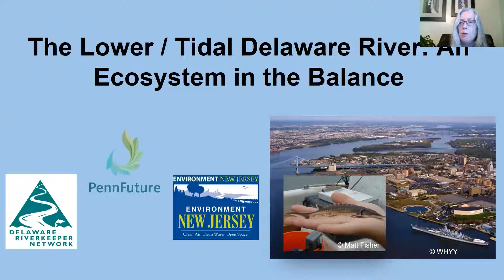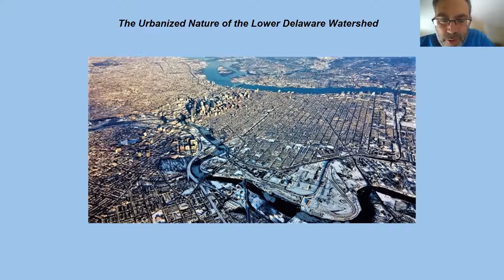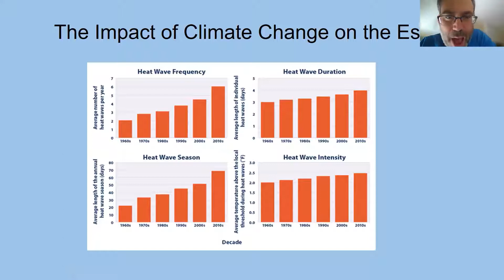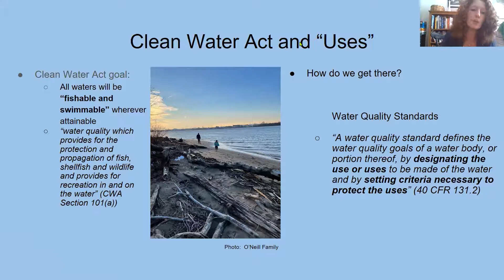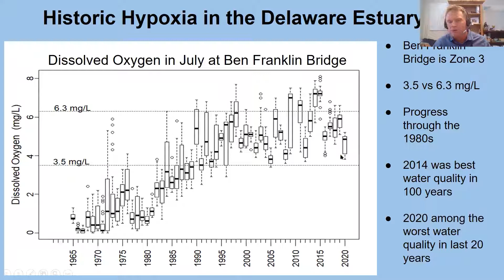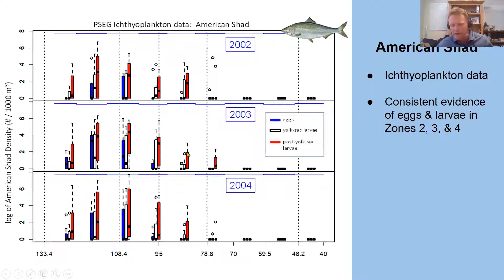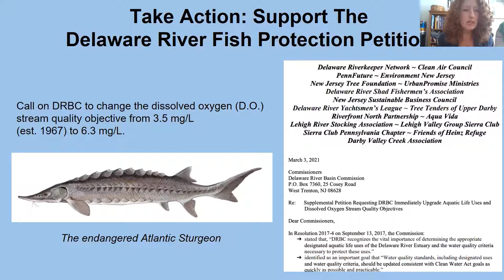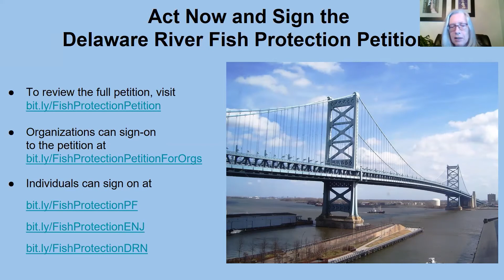The Lower Delaware River: An Ecosystem in the Balance, Delaware River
The history of the Delaware River can be told simply through the lenses of the Atlantic sturgeon and dissolved oxygen standards in the lower Delaware. The sturgeon, a huge bony fish, were once the passenger pigeon of the river, so numerous that whole economies were created around their caviar eggs. The growth of the industrial revolution decimated their numbers along with the River. With the advent of the Clean Water Act and improved sewage treatment technology provided a path to recovery for many species like shad. But the Atlantic sturgeon is especially sensitive to dissolved oxygen levels in the River. The hypoxia zone stretches all along the lower Delaware in the summer months and the DRBC regulatory standards are stuck in an entirely separate generation of 1967. It's time for the DRBC to be truly protective of the Atlantic Sturgeon and act to create a DO standard that is health protective for the most endangered member of the lower Delaware ecosystem.

Doug O’Malley, Environment New Jersey; Erik Silldorff, Delaware Riverkeeper Network; Jessica O’Neill, PennFuture

This presentation is brought to you as part of the Delaware Riverkeeper Network's 2021 Watershed Congress.